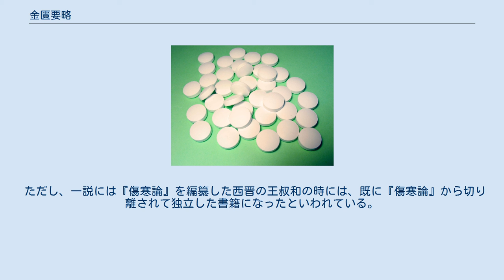金匱要略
『金匱要略』（きんきようりゃく）は、中国の古典医学書。
『傷寒論』とともに東洋医学の薬物療法の古典として最も重要視されている。
『傷寒論』は傷寒という急性熱性病の病状の変化とこれに対応する治療の法則を述べたのに対し、『金匱要略』は病類別に種々の病を取り上げ、その病理と治療方法とを述べた。
 『金匱要略』は『金匱玉函要略方論』（きんきぎょくかんようりゃくほうろん）とも言い、元来は後漢の張仲景が書いた『傷寒雑病論』の一部（『雑病』部）である（同書の詳細については「傷寒論」を参照）。
 『傷寒雑病論』は、長年の戦乱と同書を門外不出の秘伝扱いにした一部医師の所業により、散逸して久しかった。
そこで当時現存していた『傷寒』部のみが『傷寒論』として流布され、その他の病気を扱った『雑病』部は行方不明になった。
ただ、孫思邈の『千金要方』などの引用部分から大体の構成を推測可能であった。
 ところが、北宋の仁宗の時代に王洙が宮中で「金匱玉函要略方」という書籍を発見した。
調査の結果、これが『傷寒雑病論』のダイジェスト版で、その後半部分が同書の「雑病」部であることが判明した。
そこで、『傷寒論』の校訂を務めた林億に『雑病』部の校訂が命じられた。
林億はこれを『傷寒論』と重複しない‘雑病・方剤・婦人病’の部分だけを取り出して校訂し、欠けている部分を他の医書の引用部などを参考に補足し、分かりやすいように項目の配列の入れ替えを行った。
これが『金匱要略（方論）』である。
 『金匱要略』は全25巻で、病気の処方ごとに編が組まれている（後に王億が方剤に関してもこの原則に併せて順序を改めている）。
第一篇の「臓腑経絡先後病」では人体を一つの統一した有機体とする思想から邪気・正気・臓器間の関係などを通じて病気の発生とメカニズムとその治療法の原則（経絡・脈法を重視する事など）を説いている。
以後、内科・外科・分類不可の病気・方剤・婦人病・救急法及び食物禁忌について書かれている。
 ただし、一説には『傷寒論』を編纂した西晋の王叔和の時には、既に『傷寒論』から切り離されて独立した書籍になったといわれている。